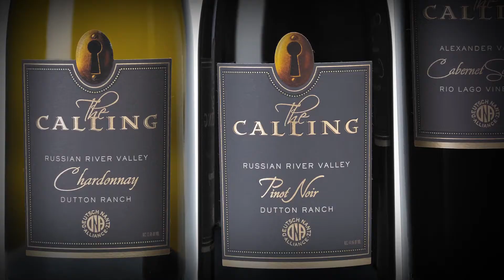Jim Nantz and Peter Deutsch talk about "The Calling"